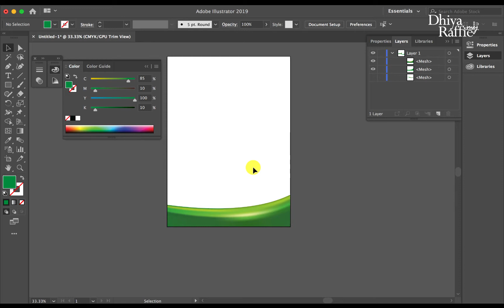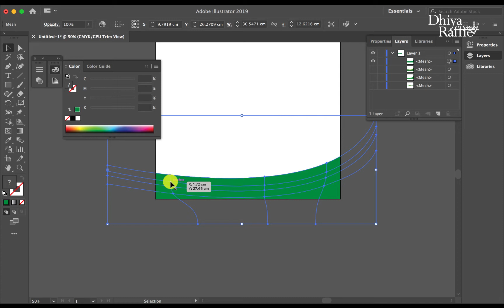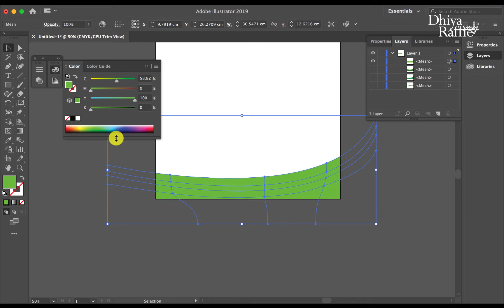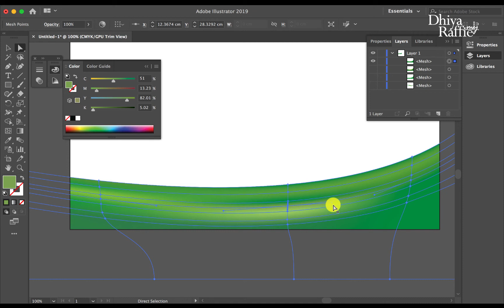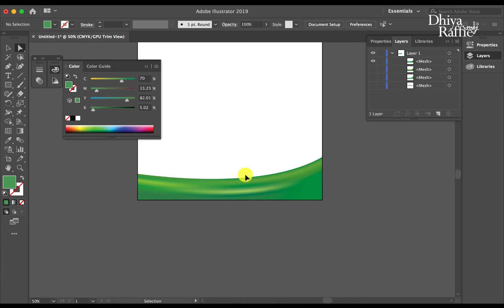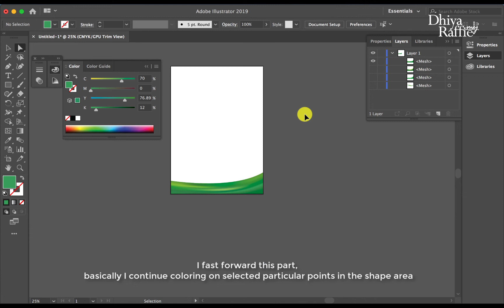Adobe Illustrator Tutorial: Mesh Tool Gradient Curves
In this tutorial, I show how to use Mesh Tool to create gradient color curves effects.